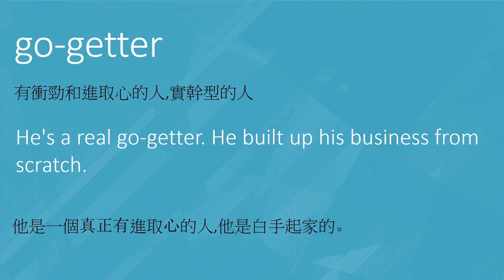第65期 ｜go-getter meaning in Chinese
go-getter 的中文意思